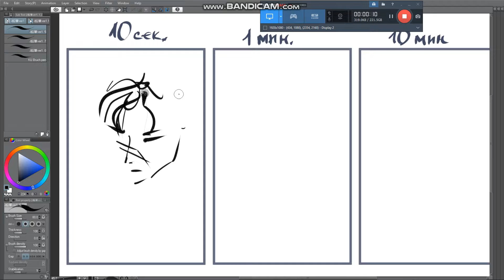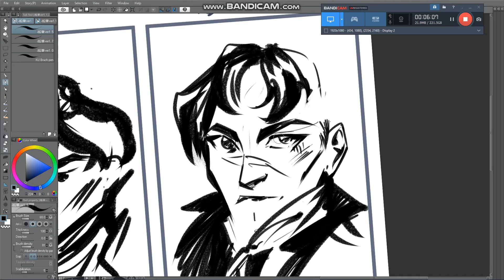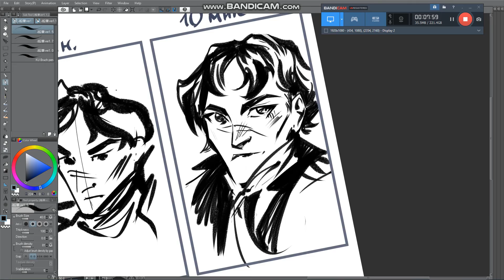10 MINUTES, 1 MINUTE & 10 SECONDS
Sketching Sasha on chellenge